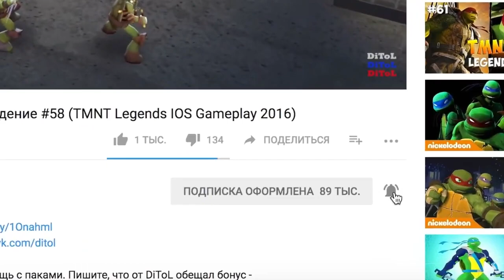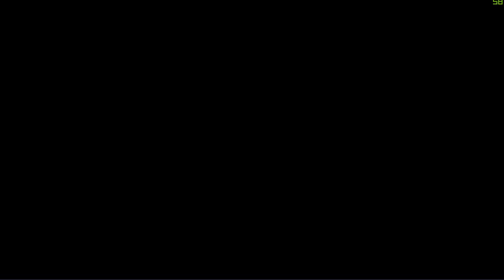Черепашки-Ниндзя: Легенды - САМЫЕ ЛУЧШИЕ СОСТАВЫ | TMNT Legends | ИГРА ПО МУЛЬТИКУ